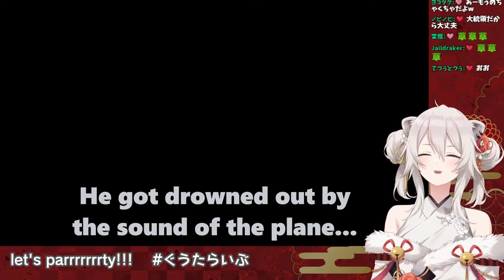[Hololive] Metal Lion Chaos XD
Today we find out that botanium can power up even mechs.

I'm in the middle of another translation right now, but I might upload more clips from this stream at some point later on.
Remember to support the original content creators!